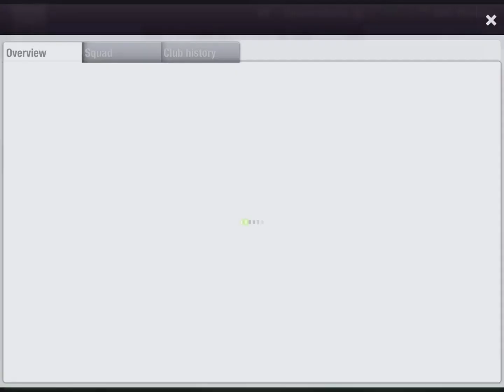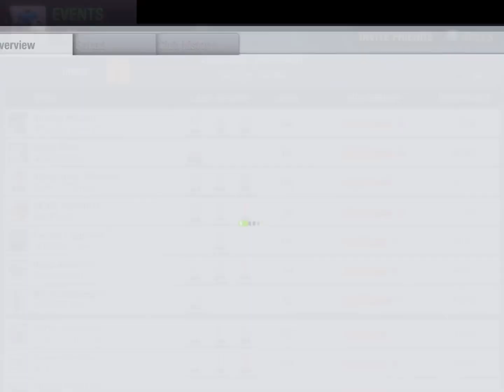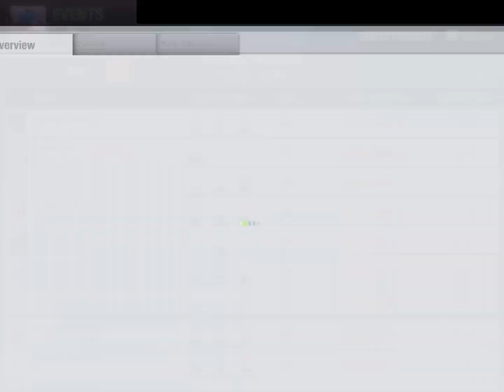Top Eleven : Apolo vs High Quality Mutant | Tactics Tactics Mutants 😆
Super excited to keep having games with the very best ... the friendly championship will be the killing spree I have always wanted to feed my mojo .. watch for the end of the video to see those managers with their players .. it’s gonna be a bloodbath 😋😋😋 Truly a big learning experience with managers from a land very far way .. another culture ! Another tactics ! Another way of understanding the game. LET THE GAMEEEEEEESSS BEGIIIIIIIINNNNNN !